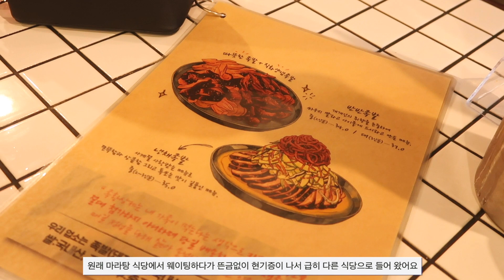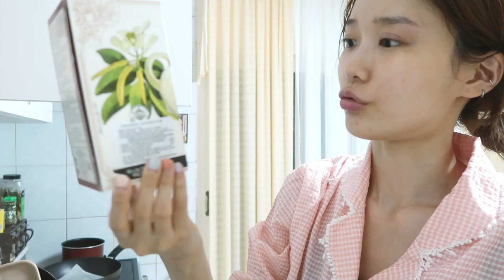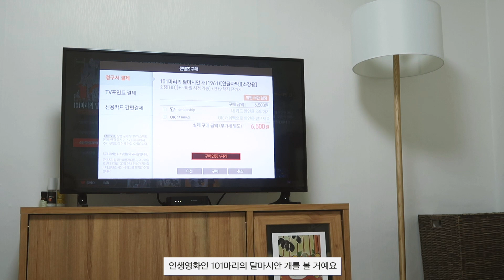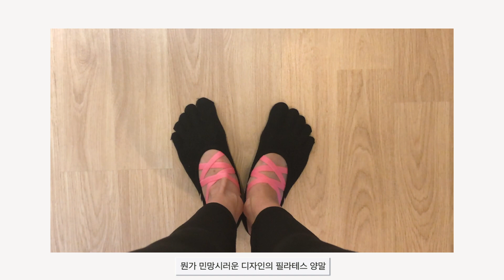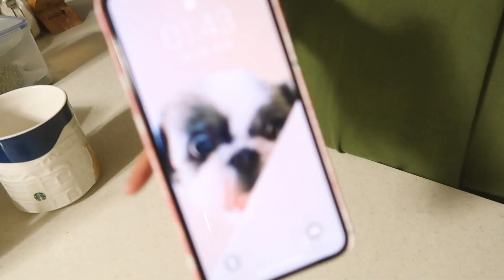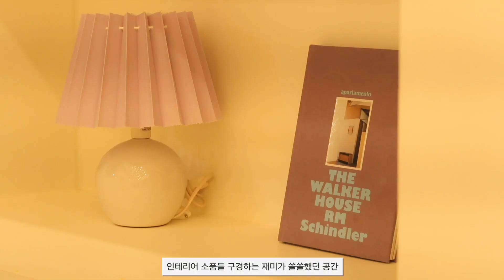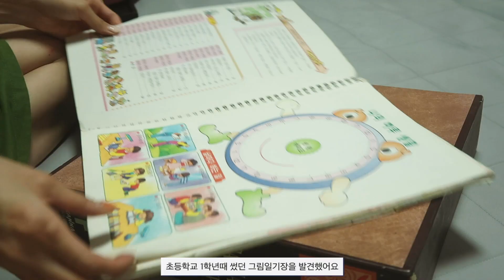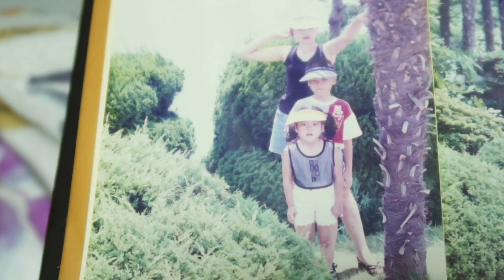데일리 라이프#33 상태 좋지 않은 날 그리고 추석 My Daily Life#33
요로분 추석연휴 잘 보내셨나요!
저는 정말 오랜만에 가족들과 모여서 강원도에서 좋은 공기 실컷 흡입하고 왔답니다🍃
요번에 몸 상태가 애매하게 좋지 않았는데 생각해보니 건강검진을 제대로 받아본 적이 없더라구요
조만간 검진을 받고 와야겠습니다ㅜ___ㅜ

충전도 하고 왔겠다〰️ Q&A 영상, 새로운 메이크업 영상, 가을 옷 하울 등등 부지런히 만들어 올게요
재밌게 보시고 모두 환절기 건강 잘 챙기세요😖